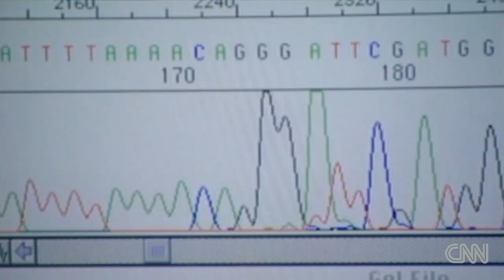GlaxoSmithKline involved in a corruption scandal in China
Pharmaceutical giant GlaxoSmithKline is embroiled in a corruption scandal in China. CNN's Jim Boulden reports.